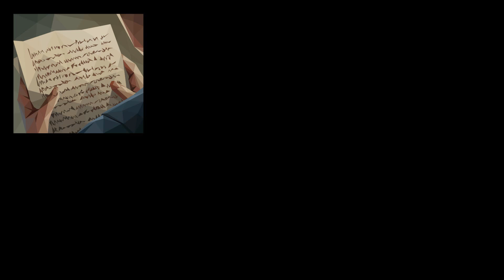ON TIENT ROBESPIERRE !! -We.The Revolution- Ep.14 avec Bob Lennon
Pensez à Like et à bourrer LA CLOCHE !!! Sinon c'est la GUILLOTINE !!! =D

Nous. La Révolution !!! Un jeu des créateurs de "Papers Please" dans lequel on JUGE, on JURE et on ÉXÉCUTE !!! Criminels, tribuns, ivrognes, escrocs et même Rois, tout le monde y passe !! Et ce, pour VOTRE plaisir !! =D

Aussi, j'ai commencé à regarder un LP sur ce jeu ailleurs (je suis pas allé plus loin que le jour 2), et c'était tellement laborieux que j'ai décidé d'le faire moi-même. Amusez vous bien !! =D

Vous pouvez aussi me suivre :
Sur Facebook :